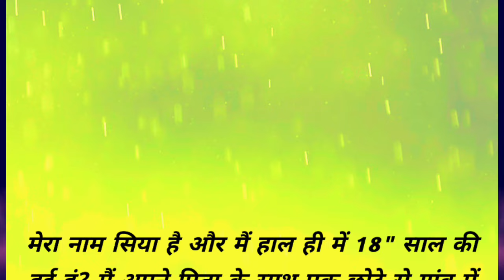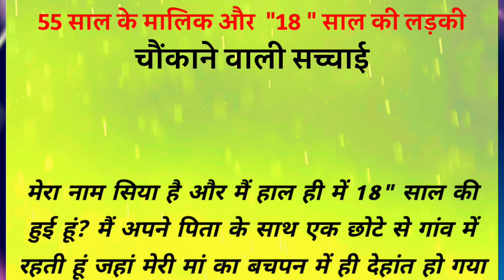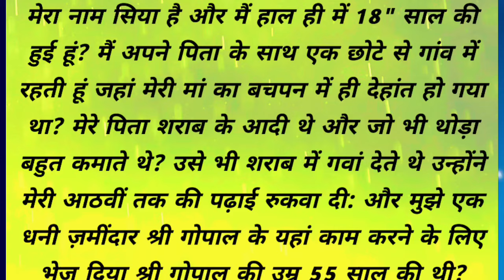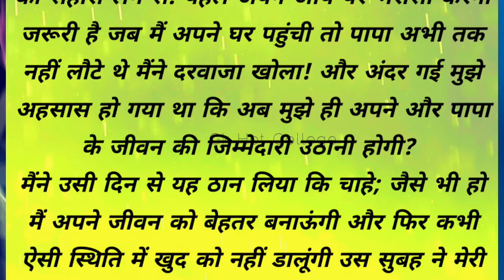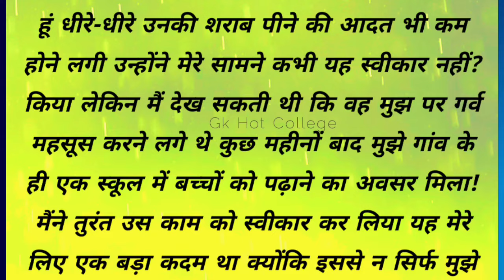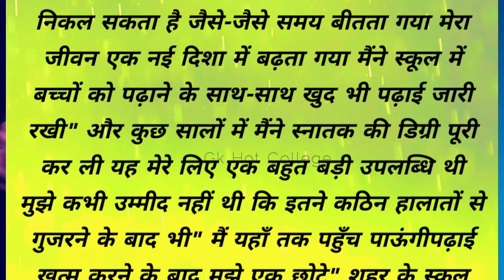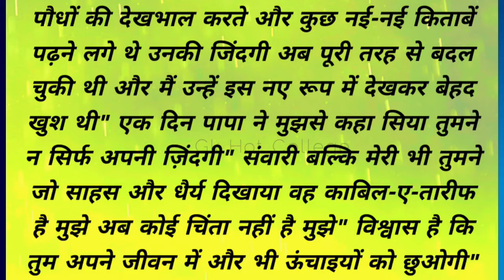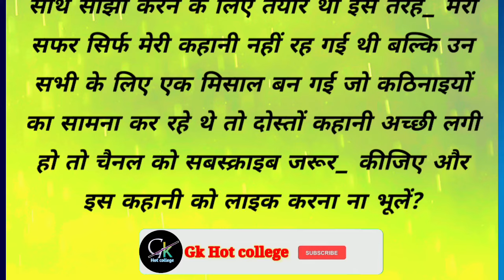55 साल के मालिक _ story in Hindi_ hindi kahaniyan || Sacchi Kahani | New Emotional Story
55 साल के मालिक _ story in Hindi_ hindi kahaniyan || Sacchi Kahani | New Emotional Story

Suvichar ||Emotional Kahani ||Motivational Story|| Moral Story||Hindi kahani

My Audience Other Search :-👇

hindi kahaniyan
hindi kahani
hindi story
stories
story
sad story
moral stories
moral kahani
moral story
moral stories
Heart touching
heart touching story
love story
bedtime stories
Gk Hot College Kahani
Best motivational suvichar
Heart touching motivation for study
Heart touching kahaniyan
Hindi inspiration stories
Moral stories
Motivational quotes love story
Heart touching moral story
Very emotional heart touching story
trending suvichar
hindi romantic kahani
kahani with maahi
bedtime stories
bedtime moral stories
kahaniyan 2.o
inspirational story
motivational story in hindi
55 साल के मालिक

                                ‎" Gk Hot College "